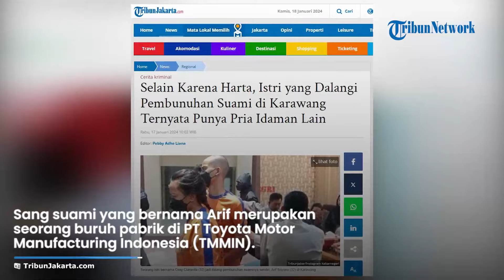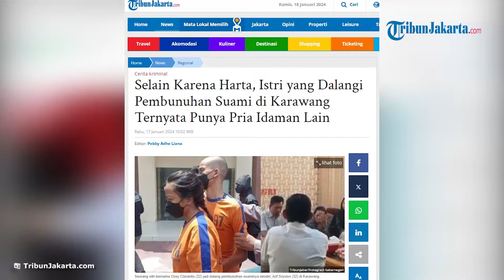Selain Karena Harta, Istri yang Dalangi Pembunuhan Suami di Karawang Ternyata Punya Pria Idaman Lain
TRIBUN-VIDEO.COM - Terkuak kelakuan Ossy Claranita Nanda Triar (32), seorang istri di Karawang yang tega sewa pembunuh bayaran untuk menghabisi nyawa suaminya sendiri yakni Arif Sriyono.

Arif merupakan seorang buruh pabrik di PT Toyota Motor Manufacturing Indonesia (TMMIN).

Ia ditemukan tewas dengan luka-luka di tubuhnya, di pinggir irigasi Sasak Misran, Dusun Pasirpanjang, Desa Cibalongsari, Kecamatan Klari, Kabupaten Karawang, pada Selasa (9/1/2024) sekitar 00.17 WIB.

Awalnya, korban dikira warga merupakan korban begal.

Rupanya pembegalan hanya sebuah skenario saja.

Belakangan terungkap, bahwa istrinya yakni Ossy dalang dari peristiwa pembunuhan itu.

Fakta lainnya menurut Kapolres Karawang AKBP Wirdhanto Hadicaksono, pelaku alias istri korban juga memiliki pria idaman lain.

"Yang selingkuh itu pelaku doang, korban tidak punya selingkuhan, " kata Kapolres Karawang AKBP Wirdhanto Hadicaksono saat dihubungi TribunJabar melalui sambungan telepon, Selasa (16/1/2023).

Sebelumnya diberitakan, bahwa hubungan rumah tangga antara pelaku dan korban memang tidak harmonis.

Berhembus kabar, perselingkuhan juga menjadi salah satu alasan dari peristiwa pembunuhan itu.

Namun terkini, pelaku mengaku bahwa korban tak pernah berselingkuh.

Melainkan, perselingkuhan hanya dilakukan oleh satu pihak saja.

Selain karena perselingkuhan, pelaku diduga sudah menyimpan rasa sakit hati terhadap korban.

"Pelaku sering dimarahi oleh korban dan juga korban tidak memenuhi kebutuhan rumah tangga yang selalu di inginkan oleh terduga pelaku," kata Kepala Kepolisian Resor Karawang AKBP Wirdhanto Hadicaksono, Selasa (16/1/2024).

Rencana pembunuhan pun semakin kuat lantaran didorong oleh perjanjian pra-nikah antara pelaku dan korban.

Dalam perjanjian pra-nikah tersebut, keduanya sepakat bila korban diceraikan oleh istrinya, maka harta benda yang dimiliki tidak bisa dibagi.

Akan tetapi bila korban meninggal dunia, maka istri bisa menjadi waris.